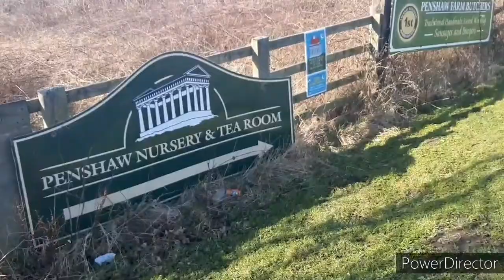National Trust -Penshaw Monument! A must visit | Gel Pines